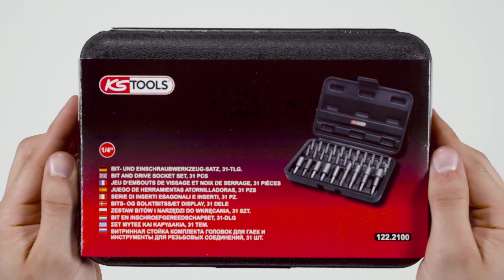KS TOOLS 122.2100 1/4" Bit- und Einschraubwerkzeug-Satz, 31-tlg (Unboxing)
• ideale Satzzusammenstellung für Sanitär-Heizung-Klima
• mit Außensechskantantrieb nach DIN 3126 / ISO 1173 - C 6,3
• für Handbetätigung und Elektroschrauber
• ideal geeignet für Verschraubungen in Handwerk und Industrie
• inklusive magnetischem Einschraubwerkzeug und Stockschraubeneindreher für ein beschädigungsfreies Ein- und Ausdrehen von Sechskantschrauben und Stehbolzen
• ordentliche Anordnung der gängigsten 1/4" Bits und Einschraubwerkzeuge
• sandgestrahlt
• Spezial-Werkzeugstahl
• in stabilem Kunststoffkoffer